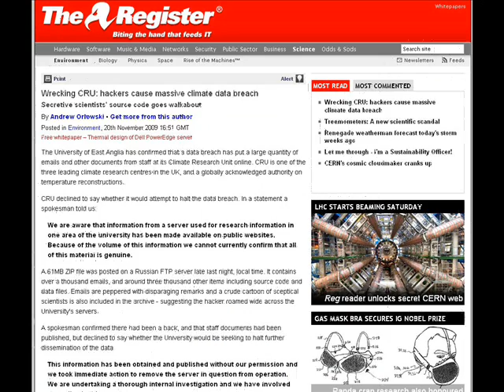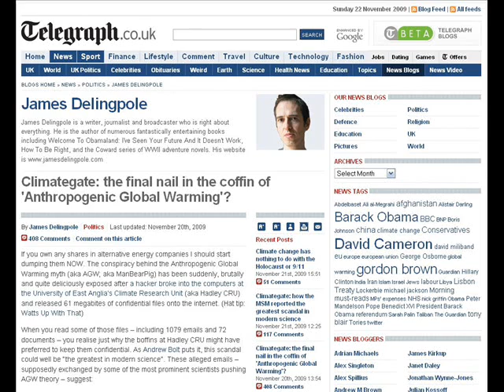All Your Emails Are Belong To Us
EXPOSED: Man-Made Global Warming Fraud!!!

"Next time I see Pat Michaels at a scientific meeting, I'll be tempted to beat the crap out of him. Very tempted." - Ben Santer, Lead Author IPCC (1995)

"I've just completed Mikes Nature trick of adding in the real temps to each series for the last 20 years (ie from 1981 onwards) and from 1961 for Keiths to hide the decline." - Phil Jones, Director Climatic Research Unit (CRU)

"...it would be nice to try to "contain" the putative "MWP", even if we don't yet have a hemispheric mean reconstruction available that far back." - Michael Mann, Lead Author IPCC (2001)

"I cant see either of these papers being in the next IPCC report. Kevin and I will keep them out somehow  even if we have to redefine what the peer-review literature is!" - Phil Jones, Director Climatic Research Unit (CRU)

"I'm getting hassled by a couple of people to release the CRU station temperature data. Don't any of you three tell anybody that the UK has a Freedom of Information Act!" - Phil Jones, Director Climatic Research Unit (CRU)

"The two MMs have been after the CRU station data for years. If they ever hear there is a Freedom of Information Act now in the UK, I think I'll delete the file rather than send to anyone." - Phil Jones, Director Climatic Research Unit (CRU)

"...If the RMS is going to require authors to make ALL data available - raw data PLUS results from all intermediate calculations - I will not submit any further papers to RMS journals." - Ben Santer, Lead Author IPCC (1995)

"The fact is that we can't account for the lack of warming at the moment and it is a travesty that we can't." - Kevin Trenberth, Lead Author IPCC (2001, 2007)

Subject: John L. Daly [Skeptic] Dead

"...this is cheering news!" - Phil Jones, Director Climatic Research Unit (CRU)